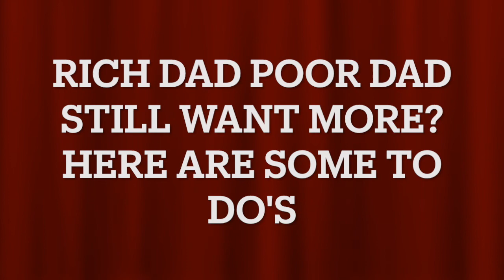Rich Dad Poor Dad | Still Want More - Here Are Some To Do's | By Robert Kiyosaki [ Chapter 9]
🔔ENJOY AND LEARN MORE ABOUT MONEY🔔
Enjoy With This Book:  Rich Dad Poor Dad | Still Want More - Here Are Some To Do's | By Robert Kiyosaki [ Chapter 9]
Money is an economic unit that functions as a generally recognized medium of exchange for transactional purposes in an economy.
Money originates in the form of a commodity, having a physical property to be adopted by market participants as a medium of exchange.
CHANNEL TAGS ► RichDad​​​ PoorDad​​ AudioBook AudibleFree​​​ AudiobooksFullLength​​​ SelfHelpAudiobook​​​